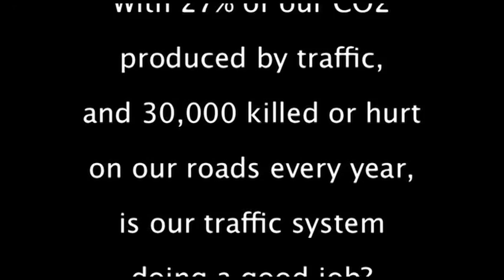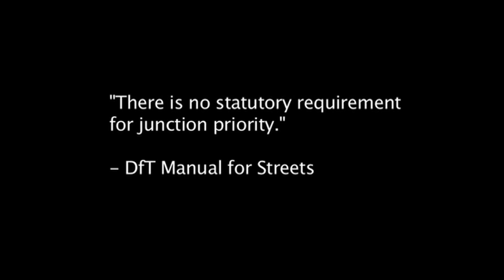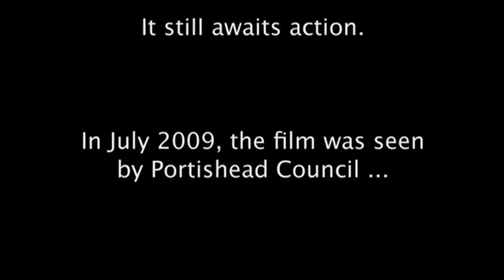Part 1: Roads unfit for people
Updated critique of traffic controls with proposals for change based on a trust in human nature rather than an obsession with controlling it. Includes clips from Newsnight report